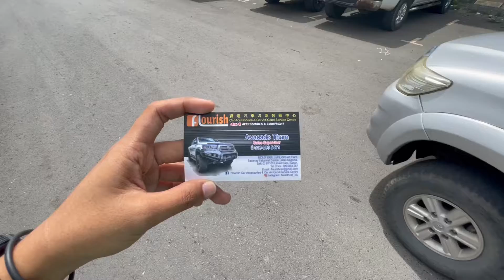FLOURISH CAR - LUPO 4X4 ROLLAR LID MANUAL FOR VIGO